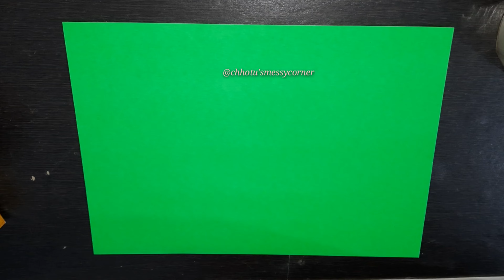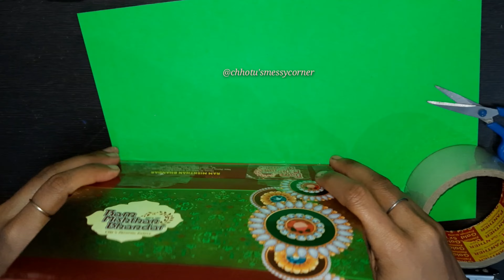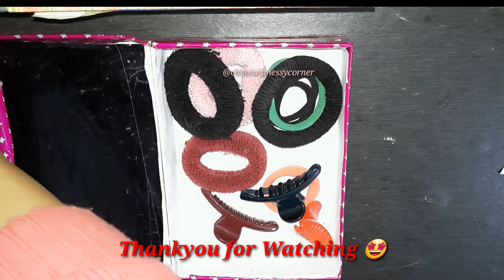How to reuse old sweets box || simple & Easy organizer DIY || best out of waste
How to reuse old sweets box || organizer DIY || simple & Easy DIY || best out of waste ||

I love to see your recreation

And

Keep suggesting and loveing me ♥️